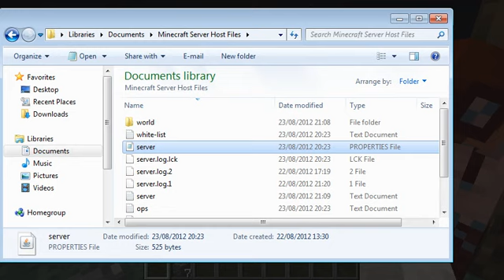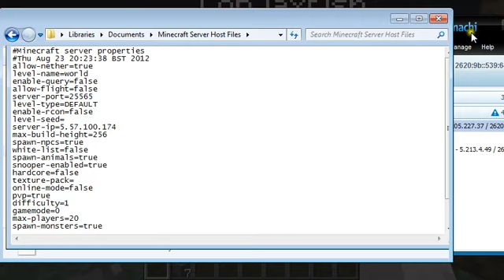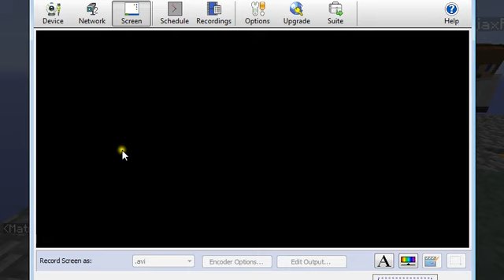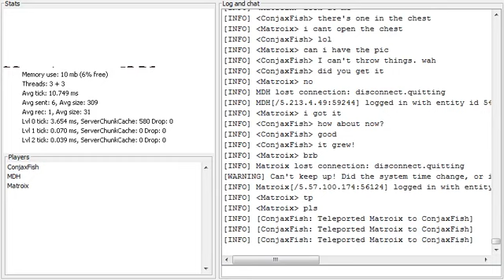Xenon Force-Skyblock-10 Subscriber Special-Skydiving!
Thank you guys so much for all the support you have shown me so far on youtube!